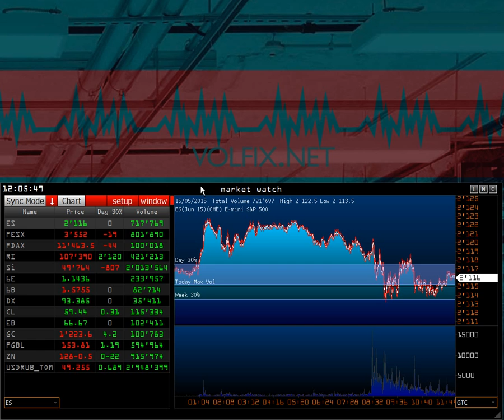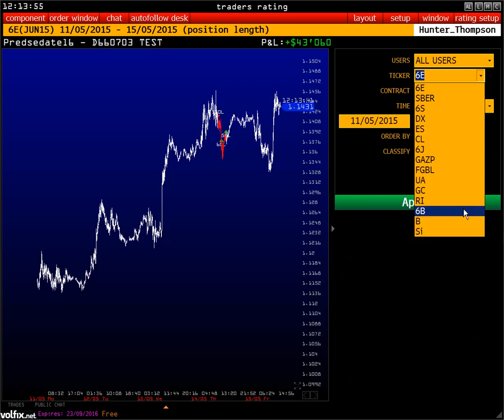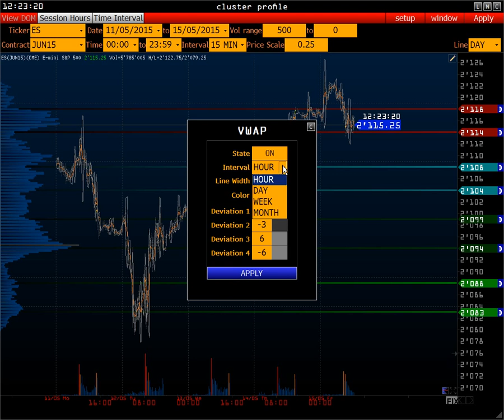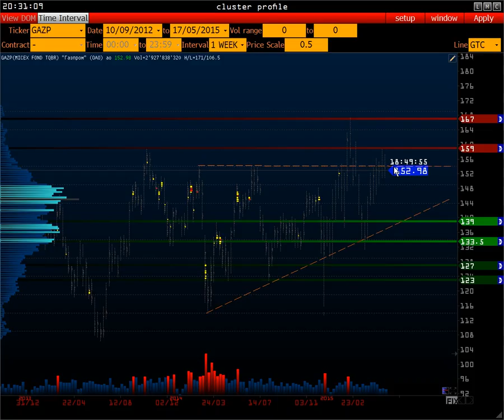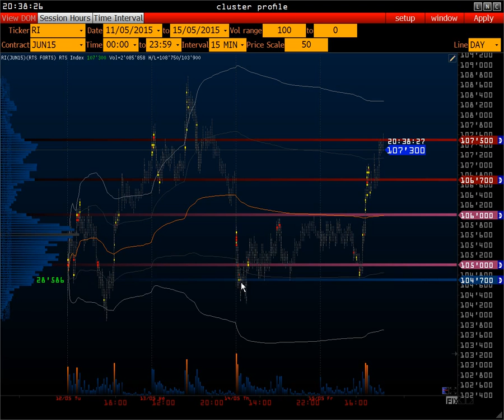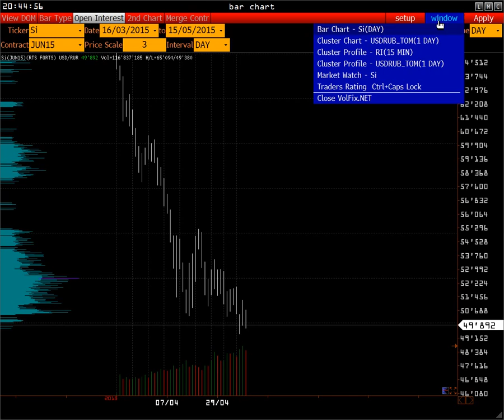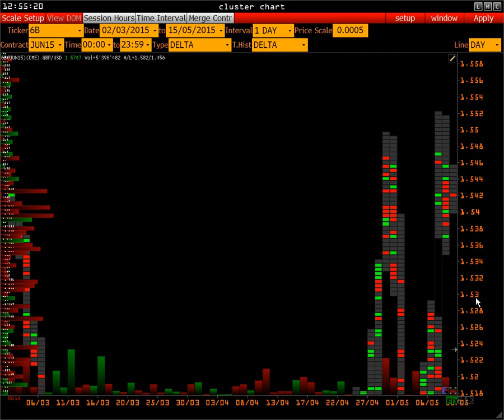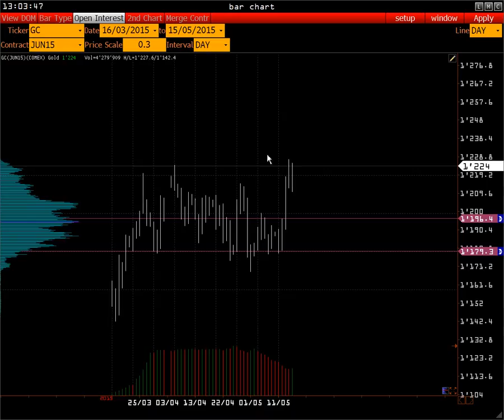Объемный анализ акций Сбербанк и Газпром [ Wall Stree On-line ] Volfix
На обзоре применяются такие методы анализа рынка как:

-Market Profile
-Volume Trades Models
-Open Interest
-Price Action